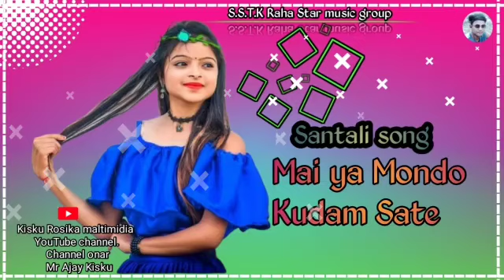Maya mon do Kudam Sate New Santali traditional song. #2022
अगर  आप हमारे चैंनल  मे नयी हेतो सबसे पहले आप चैंनल  को Subscrib कार लो आर बेल आइकॉन को दबा दो ताकि आपको Notification मिलते रहे !!!
अर चैंनल को Subscrib करना ना भूले. I

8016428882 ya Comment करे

👉हमारे यही Original यां आपना नाही है l तो अगर
किसीको बूरा लगा तो Comments📝बॉक्स मे या फिर किसी भी जरिये से जरुर बताये अगर आपको कोई भी गाना या वीडियो से दुख है,तो हमें Comment करे 24⏲️घंटे के अंदर Delete ❌️ कार दिया जायेगा So Please Copyright Claim या Strike ना करे!!
धन्यवाद ,,,,,,,,,

                         JOHAR